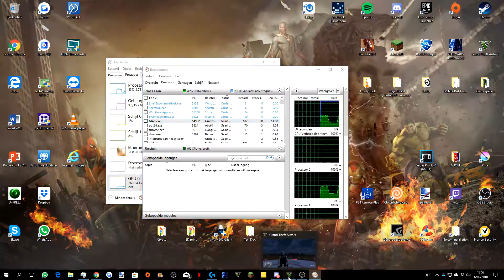Only public lobby GTA 5 Online Tutorial | PC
♦Als je nog meer vragen hebt, vertel ze me.

♦Muziek:  Lynn Music Boulangerie - Gaming Background Music (HD) [NC Visualizer]
♦Wallpaper:

Username: Loljovv_1